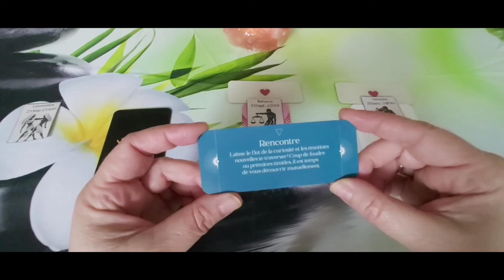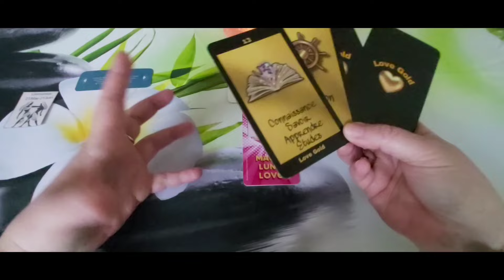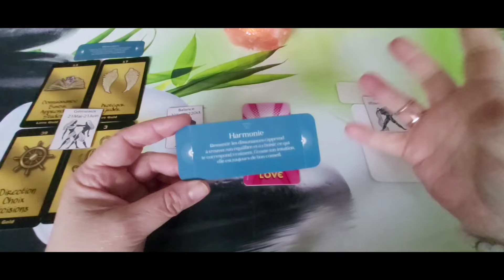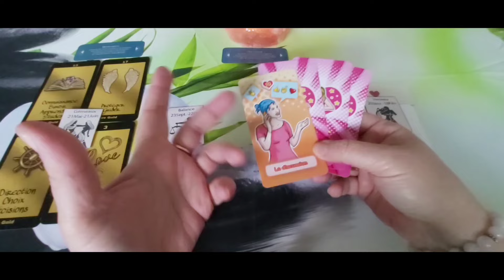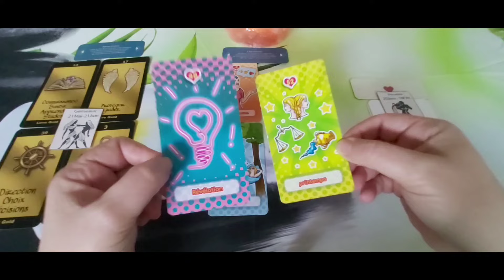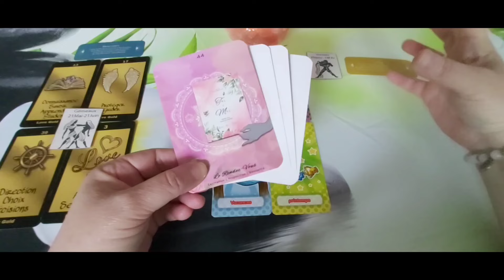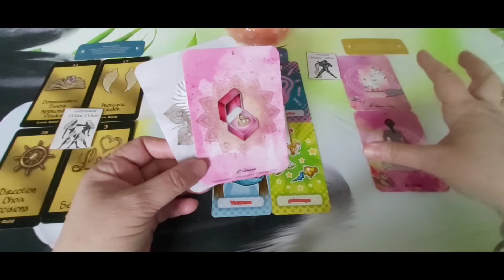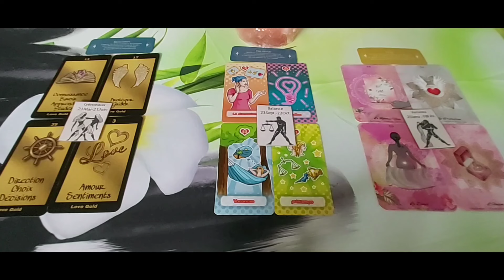Les signes d'Air - Amour semaine du 11 au 17 mars.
Timing :
- Gémeaux : 00:30
- Balance : 09:57
- Verseau : 18:30

A bientôt.  🌹❤️🙏♾😘
Cécile.